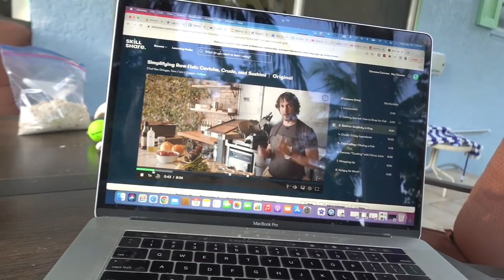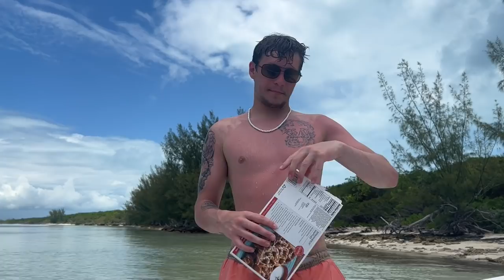An Animal Sanctuary on a Tropical Island!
We are in Spanish Wells Bahamas with Aqua Bliss Charters!